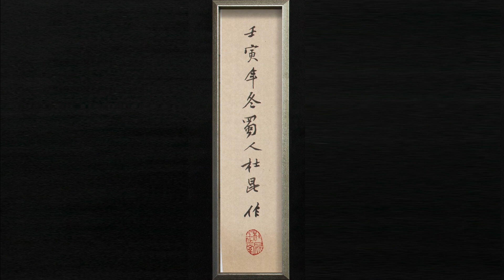[ THE 7 PO ] No.014 - A Frightened Flock Of Birds | 杜昆2023個展《七魄》作品之十四 鳥驚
THE 7 PO
七魄
Du Kun solo exhibition
3/08/-4/08/2023

Mizuma Art Gallery
2F Kagura Bldg., 3-13 Ichigayatamachi
Shinjuku-ku, Tokyo 162-0843
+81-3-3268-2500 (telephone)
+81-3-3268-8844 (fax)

All paintings and music are copyrighted by DuKun©️